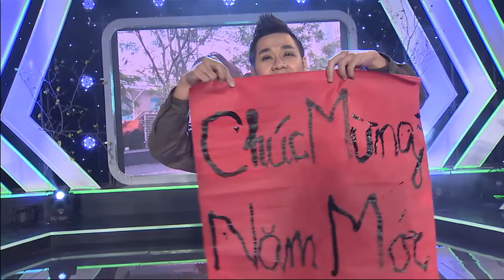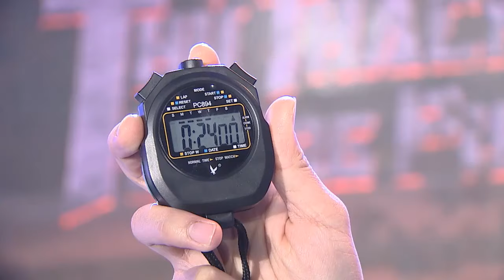GAMESHOW | Thử Thách Dường Phố | MC NGUYỄN KHANG | CA SĨ ĐINH MẠNH NINH